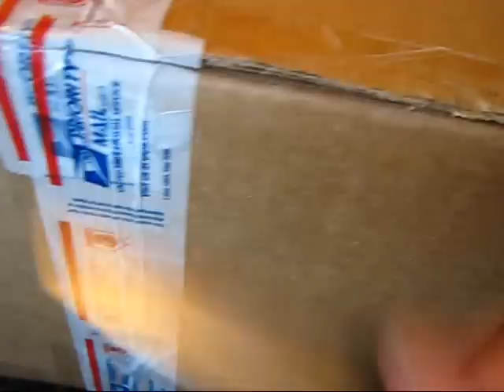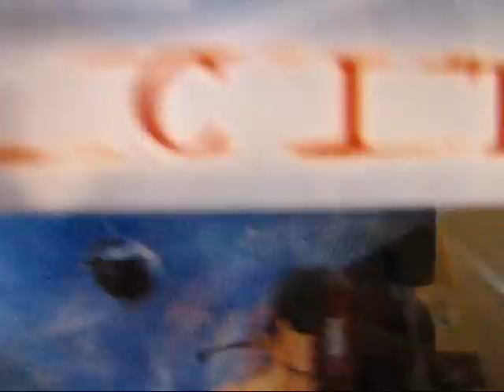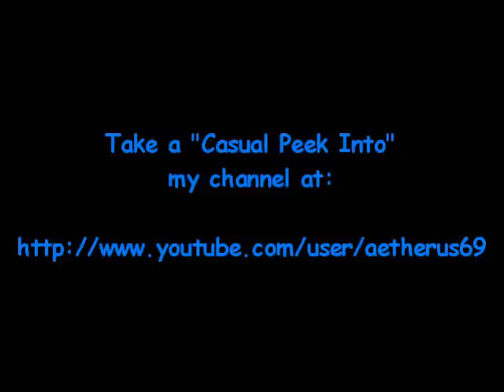My 6th Unboxing Of Goodies From GarHoch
A casual peek into my sixth unboxing of goodies sent to me from my very good friend, GarHoch! This was a bit (no, a lot!) of an unexpected surprise, as I had no idea what he sent us. Bud, a huge thanks goes out to ya! Enjoy! :)